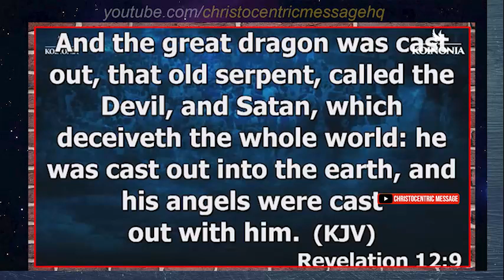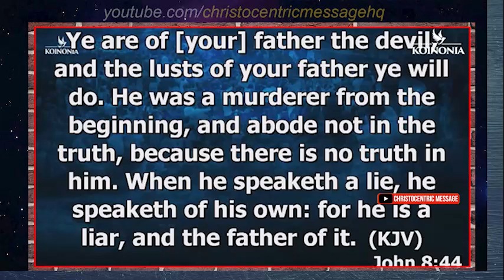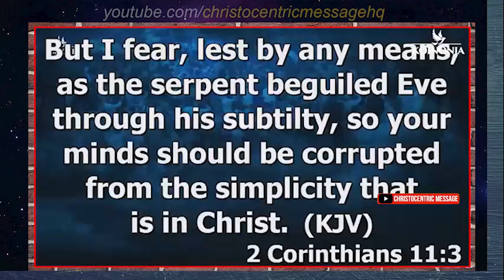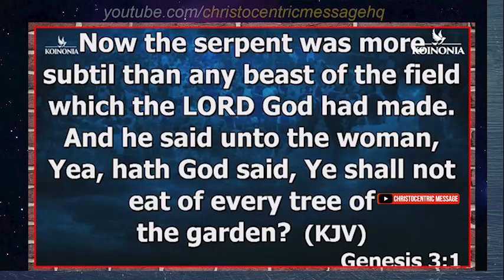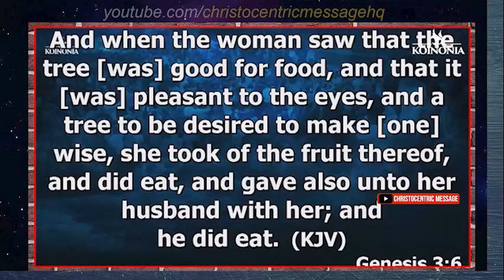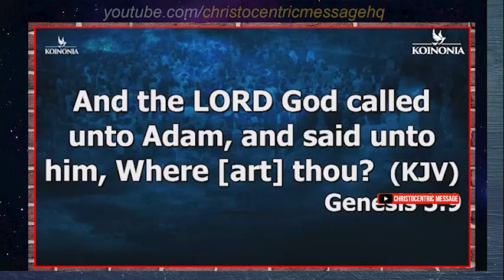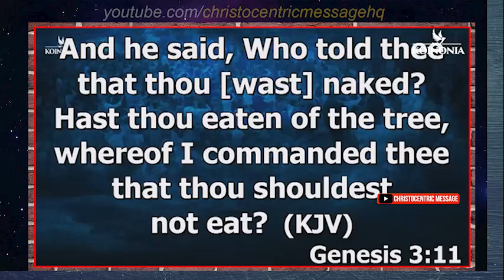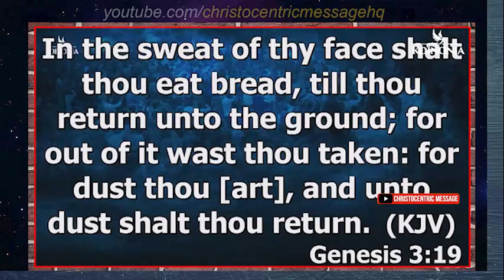[BE WATCHFUL] THIS IS WHY YOU KEEP FAILING, YET YOU HAVE FAITH - Apostle Joshua Selman 2022